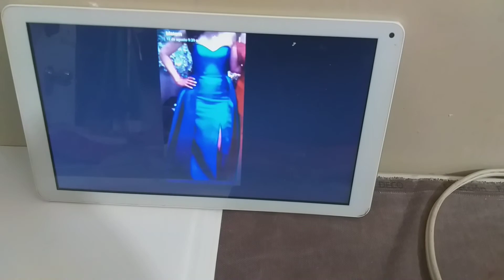copiar diseño con bolsa transparente # costura # patrones